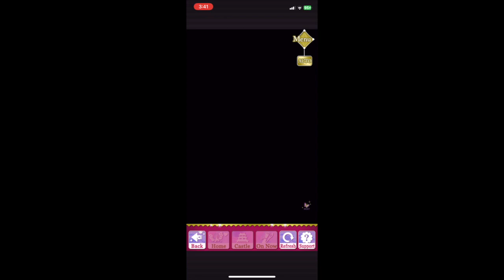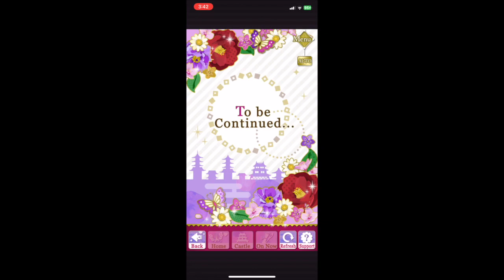Samurai Love Ballad Party (SLBP) - Prologue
Samurai Love Ballad Party
Radiance

Prologue.
This chapter includes a quick background on our (the female protagonist) previous life, and a introduction to the various Samurai that will be involved in the story.

This has no dialogues choices to make.

Otome Game by Voltage, Inc.

Check out the game downloading it on your android or iPhone.
It is a very enjoyable game, you can choose in between different clans to serve to and have a romance with a special someone. And it also has different events for the players to enjoy too.